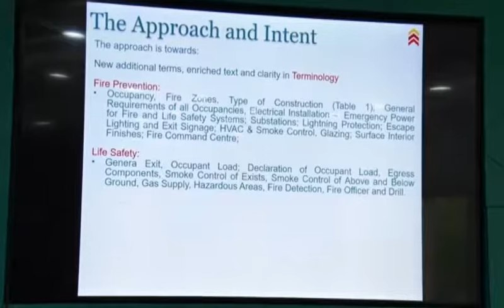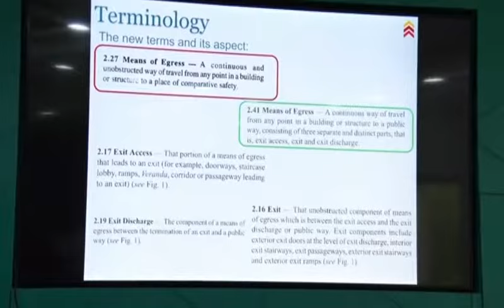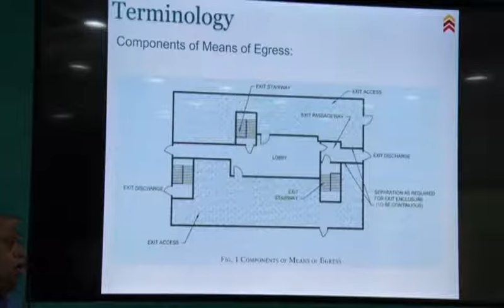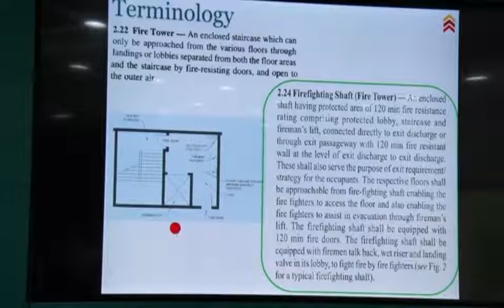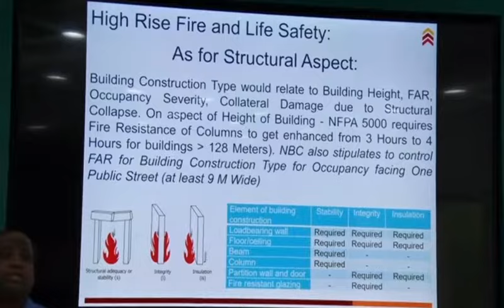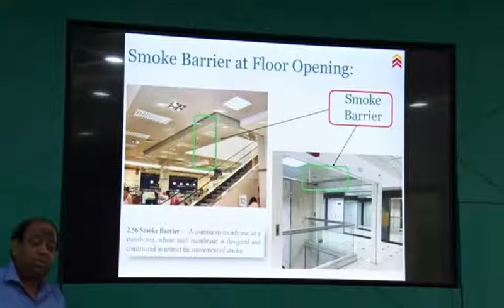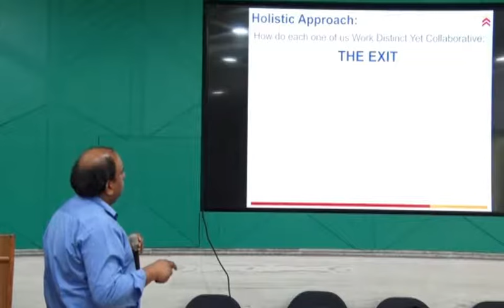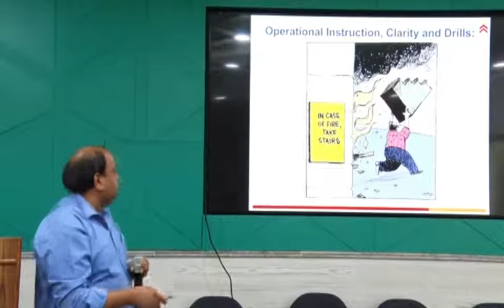Lecture on NBC 2016 - Fire & Life Safety System Integrated Approach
Presented on 8th May 2019 by Mr. Sandeep Goel, Director, Proion Consultants at Bureau of Indian Standards HQ.